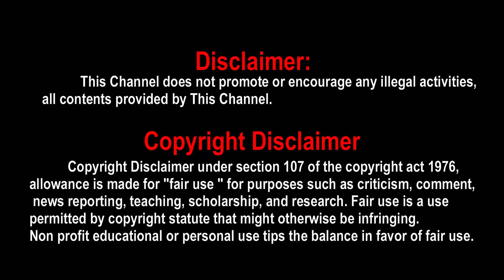Vaathi Pooja, Vaathi movie pooja, dhanush Vaathi pooja, dhanush vaathi movie pooja, dhanush, vaathi